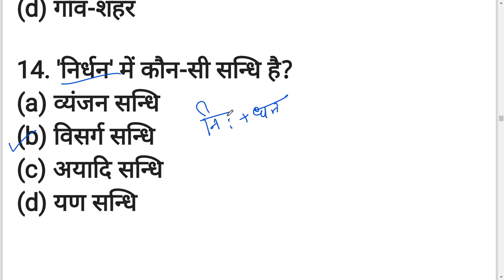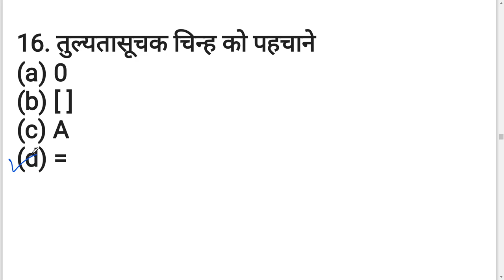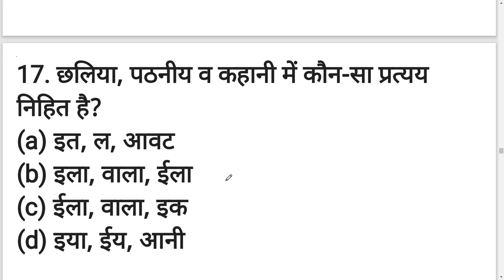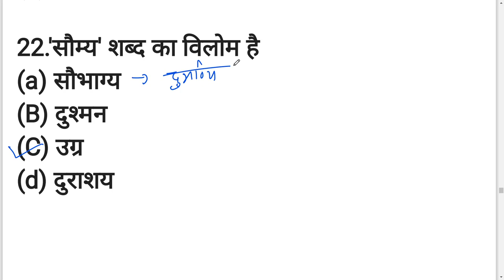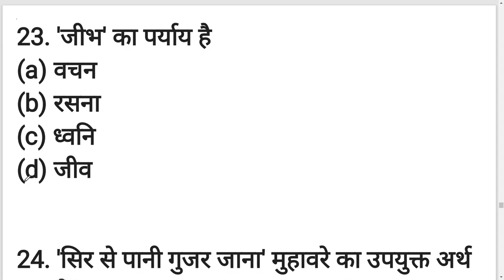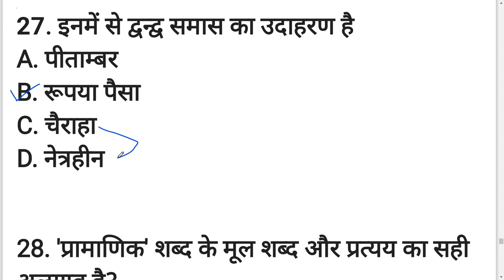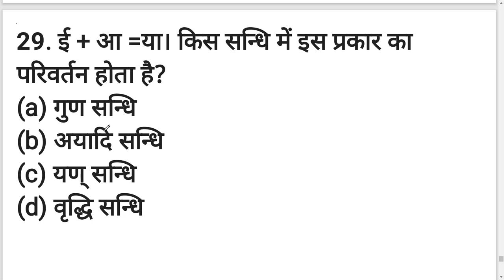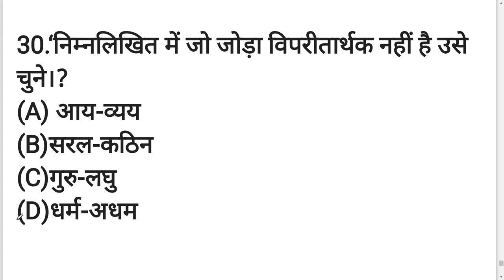UPSSSC PET 2022 | UPSSSC PET Model Paper 2022 | upsssc pet model paper 09 | upsssc pet classes 2022